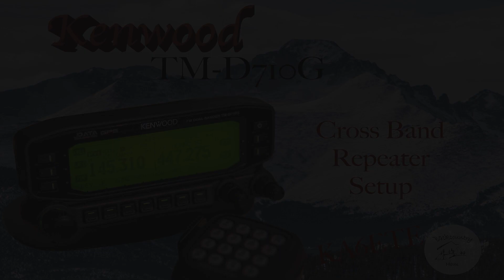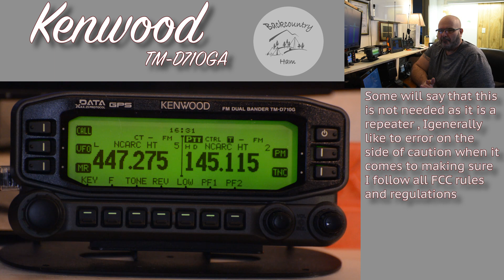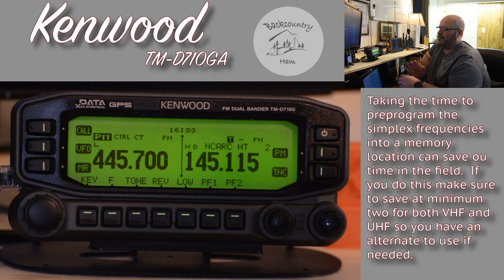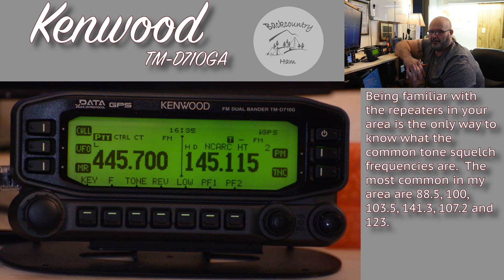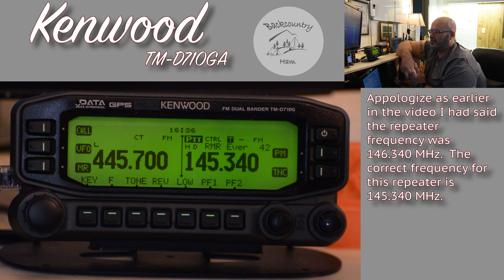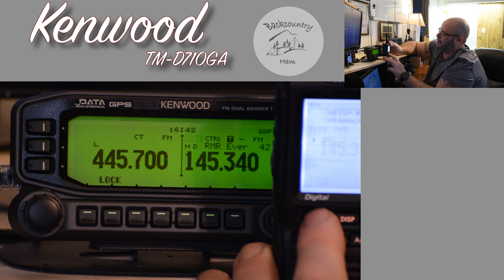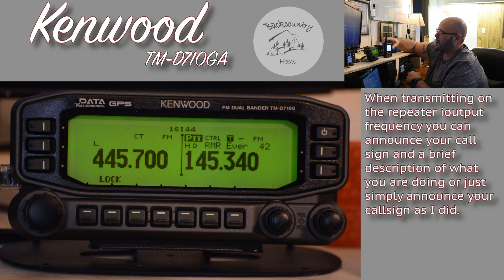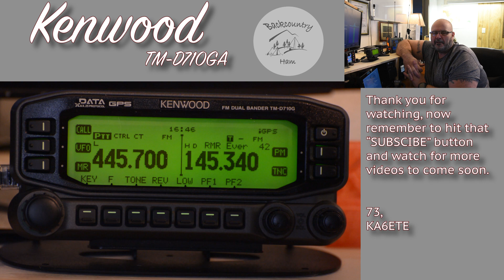Kenwood TM-D710GA Cross Band Setup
This video will walk you through the steps to set up the cross band repeater on the Kenwood TM-D710GA mobile radio.